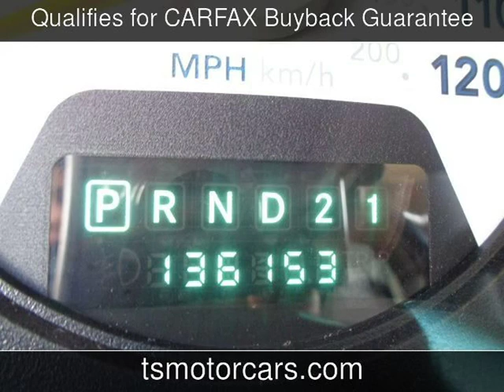2008 Dodge Ram 1500 SLT Used Cars - Houston,TX - 2019-08-19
See more details about this used car This 2008 Dodge Ram 1500 SLT with 136,153 miles is for sale at Texas Star Motors.